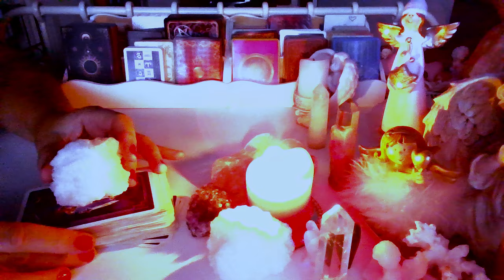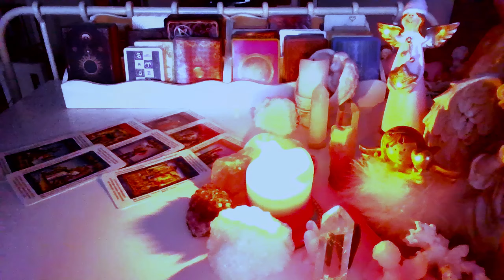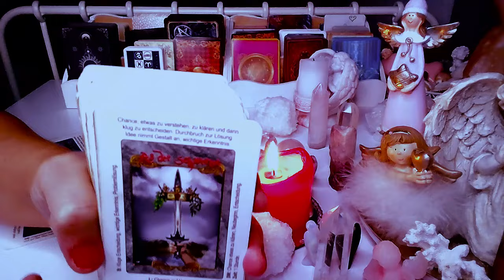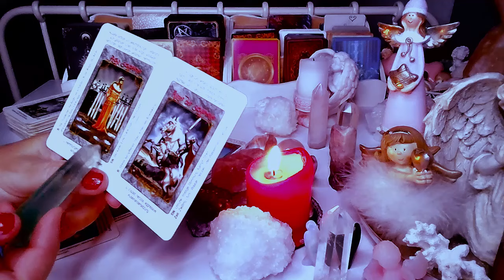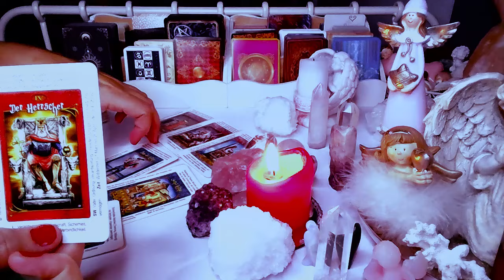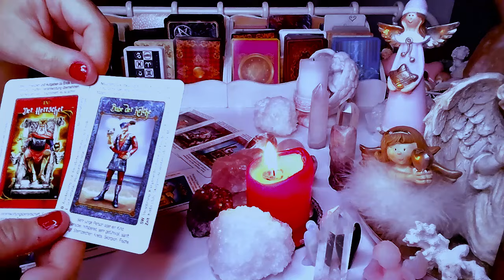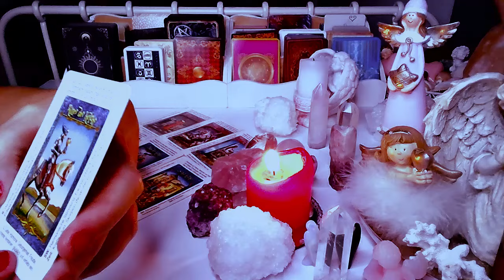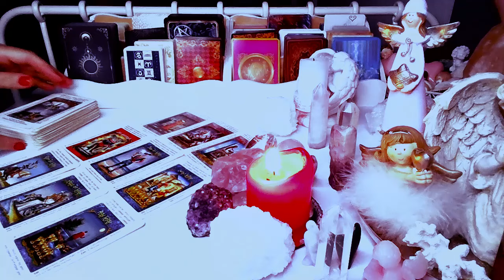MYSLI, UCZUCIA i ZAMIARY ❤️ tarot 2024 ❤️